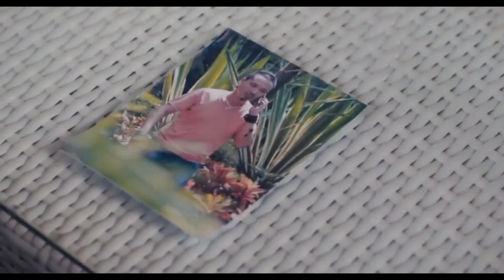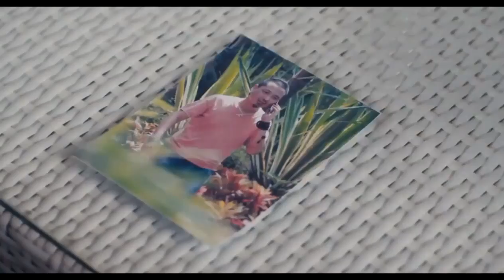New Action Movies Full 2017 - Killer LiMo - Best Action Movies Full English sub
Killer LiMo: Ly Mat is the daughter of a sister and sister in an organization at the Golden Triangle. After her father was abolished, Ly Mat luck escaped death and was Nguyen Luong, brother of the same organization with her father fostered. When she became a super killer, Ly Mat started her revenge and then discovered a painful truth ...